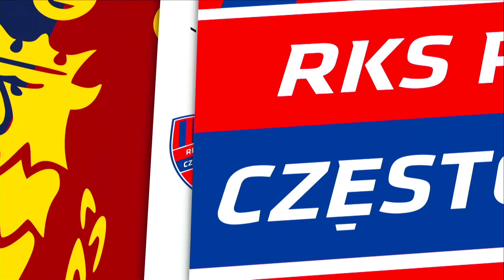(1/2) Legia Warszawa - Arka Gdynia | CAŁY MECZ | Ekstraklasa Sezon 2019/20 kolejka 29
Cały mecz Legia Warszawa - Arka Gdynia w sezonie Ekstraklasy 2019/2020 kolejka 29.